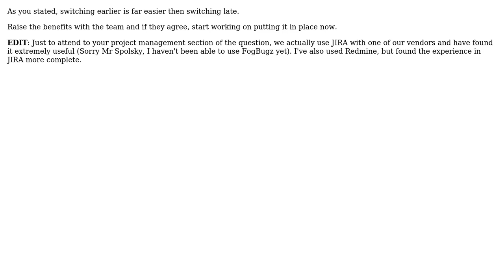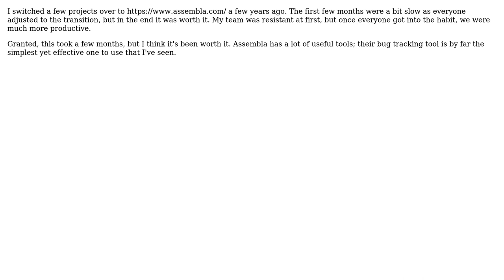Software Engineering: Distributed Development Tools -- (Version control and Project Management)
With thanks & praise to God, and with thanks to the many people who have made this project possible! | Content (except music & images) licensed under CC BY-SA | Music | Images & others | With thanks to user prfarlow user Martijn Verburg user Macy Abbey user Dan McGrath user Arseni Mourzenko and the Stack Exchange Network Trademarks are property of their respective owners. You are responsible for your own actions.